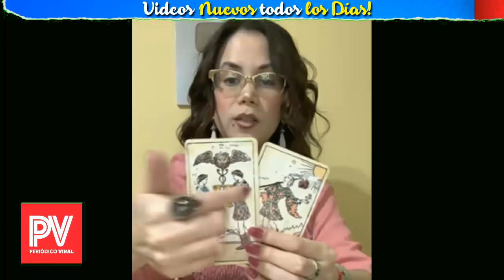🔴TRISTE NOTICIA ! Shakira y Pique Hace Unas Horas Revelan la Verdad de la Infidelidad de Piqué Hoy !